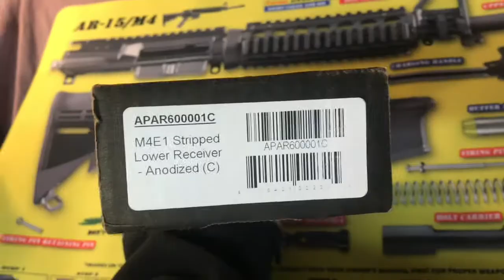Aero Precision Rifle trailer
This just a little trailer on my first lower/rifle build.